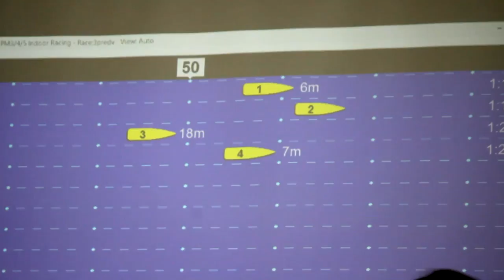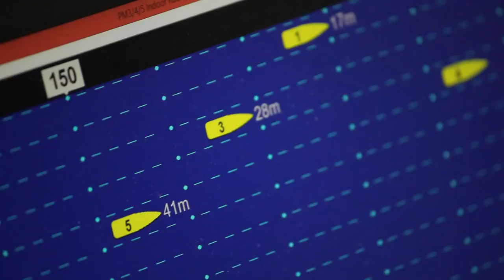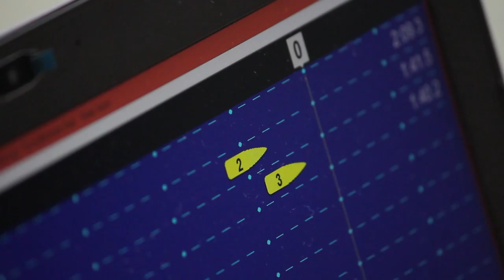"Сухая регата" в День защитника Отечества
23 февраля на учебно-спортивной базе Спортивного центра ЦСКА ВМФ в Москве при поддержке Фонда «Гераклион» состоялись соревнования по «сухой» гребле, посвященные Дню защитника Отечества. Турнир прошел в формате суперспринта на дистанции 300 метров, собрав 150 участников. Подробнее о том, как это было, смотрите в видеорепортаже!